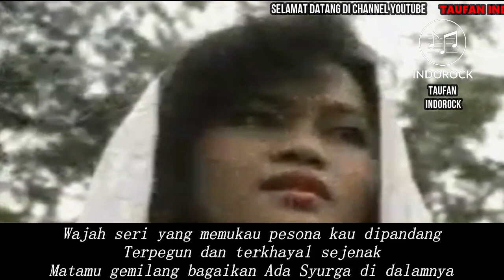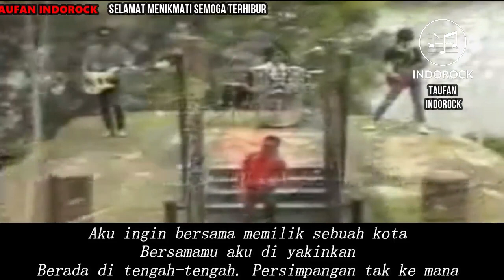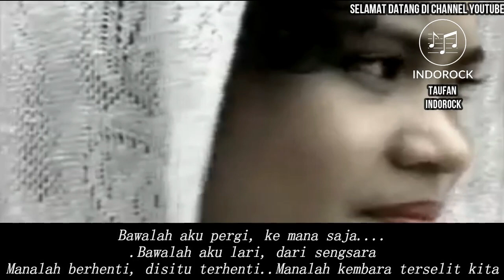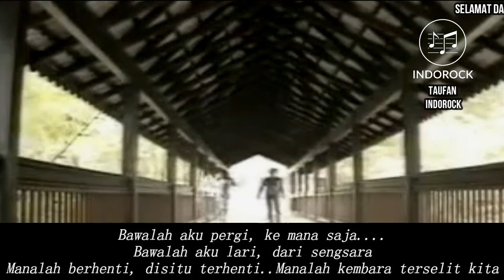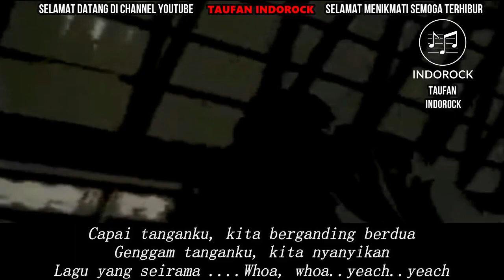MAY-GADIS BERTUDUNG PUTIH KLIP KARAOKE HD